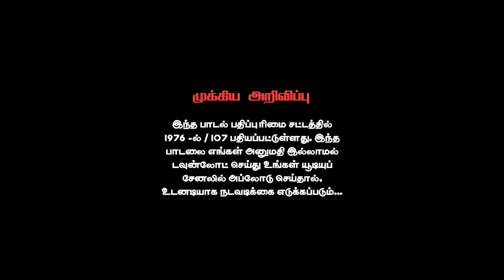Panju mettai full song | Saravedi saran | Senthamizh lyrics | Shajahan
Panji mettai song full song**

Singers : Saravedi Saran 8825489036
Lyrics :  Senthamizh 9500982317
Camera & Editing : Jefri Fedrick 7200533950
Directions: Maduravoyal Gana Appu 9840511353
Female: Jayashree